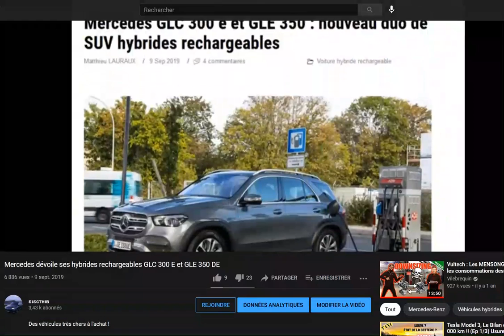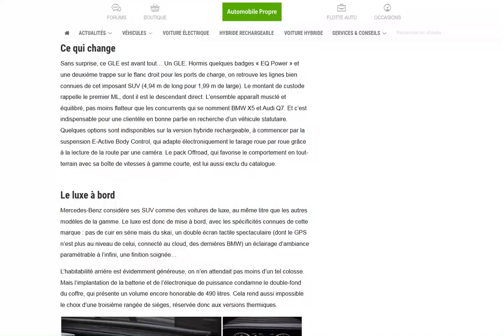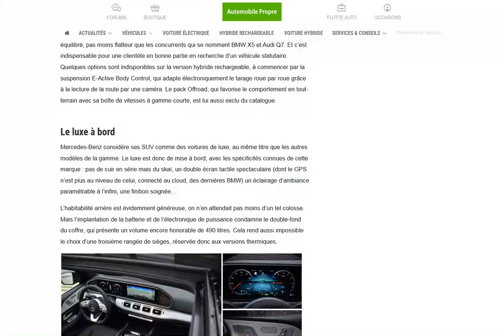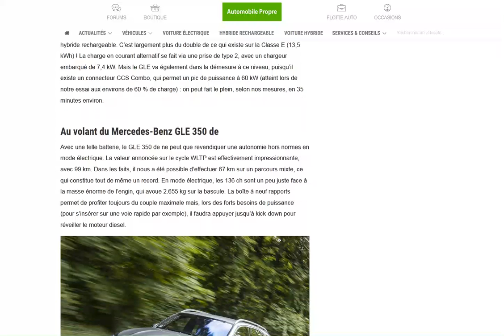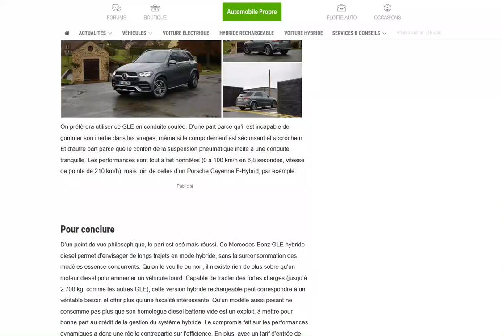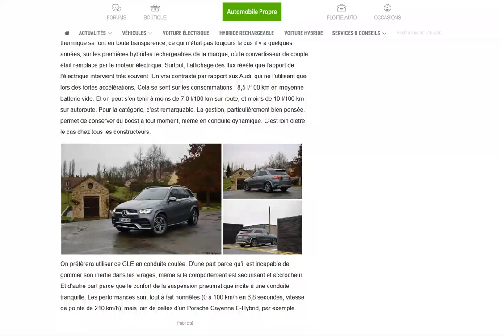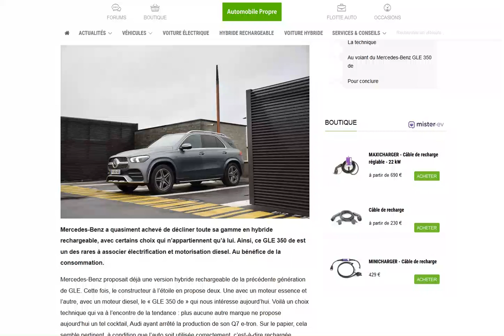Le Mercedes-Benz GLE 350 de (hybride plug-in diesel) à l'essai : encore un mastodonte anti écologie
Il serait temps d'arrêter de commercialiser de tels engins...